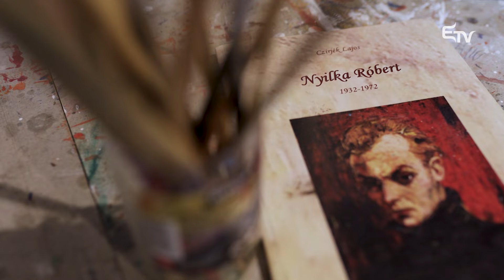65 éves Czirjék Lajos festőművész – Kultúrcsepp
🖼️🎨🖌️ „Czirjék Lajos napfényes képeivel, fennhangon zenélő színeivel, melyekkel megörökíti a szülőföld, Mezőmadaras, a Mezőség, Székelyföld, Kalotaszeg, Máramaros, de az egész Kárpát-medence változatos tájait, egy lassan porladó népi kultúra tárgyi emlékeit, hitet, optimizmust önt a szemlélőbe. Kiváló szervezőként, felülmúlhatatlan táborházigazdaként, egyre magasabbra jutó, magabiztos festőként nagyban hozzájárul az őt ismerők otthonosság-érzetének növekedéséhez ezen a tájon.” - írja Czirjék Lajosról a pápai Katona György festőművész. A 65 éves Czirjék Lajossal beszélgetünk a Kultúrcseppben.